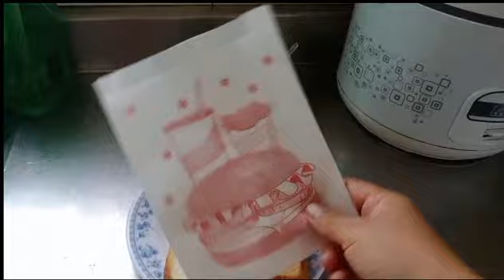Sarapan Tusse Sambil Cerita Apa Hayooo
Selamat pagi semua nya
apa kabar nya temen2 ku
semoga kita semua dalam Lindungan Allah SWT Amin 🙏

Pagi ini mbk tutik Lampung mau bikin sarapan tuse atau roti tawar.

sarapan asik diselingi dengan cerita ala mbk Tutik Lampung.

ayo langsung aja tonton video nya dan jangan lupa bantu mbk Tutik Lampung dengan cara:

TRIMAKASIH 🙏🙏🙏

Record : HP VIVO Y19
Editing video : KineMaster
Editing Thumbnail : PicsArt